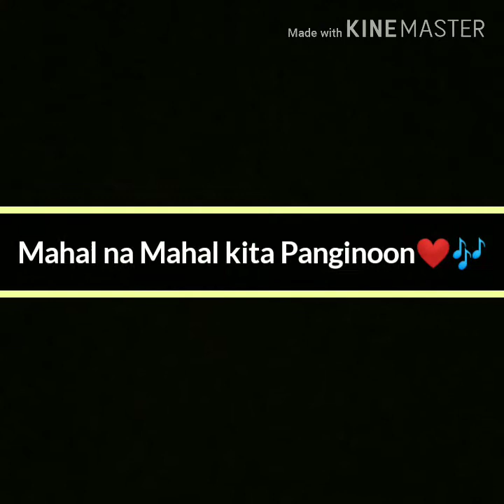Mahal na mahal kita Panginoon